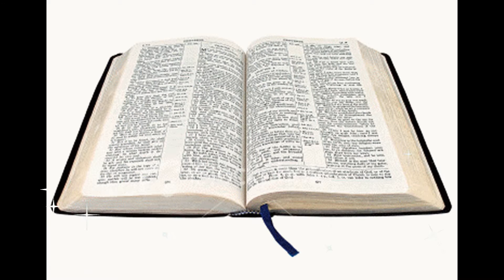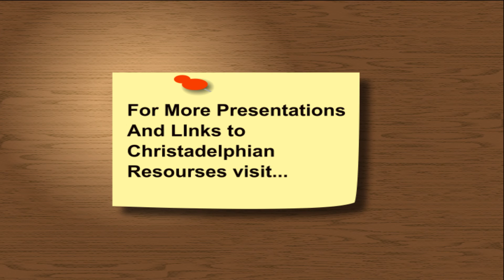Drone attacks in Sheba Bible in the News for 9 8 13 Christadelphians